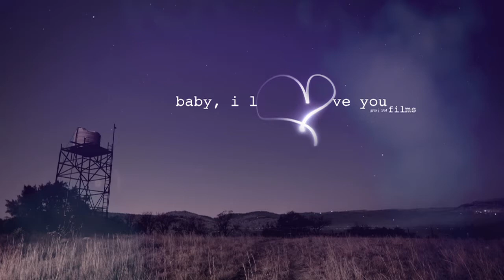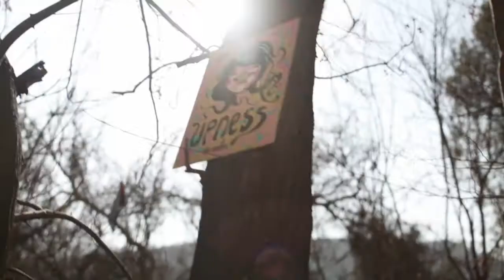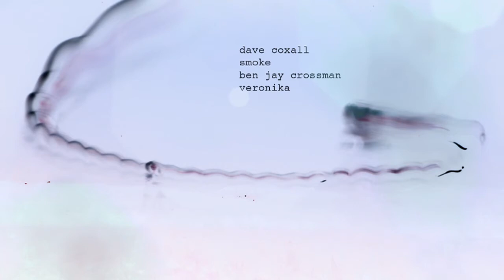veronika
Looking for  "veronika"